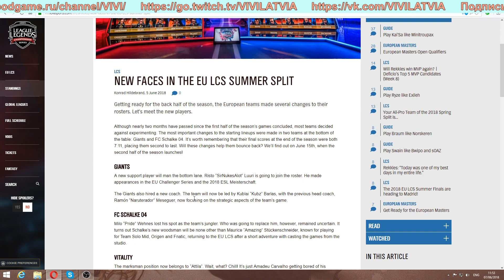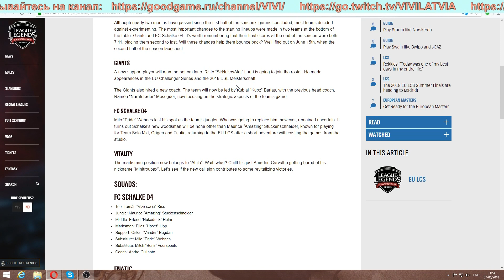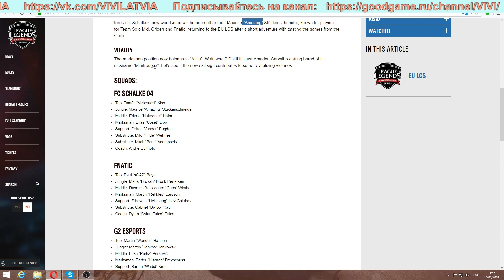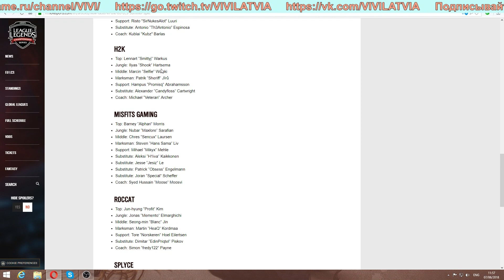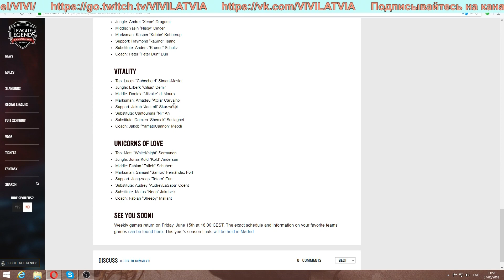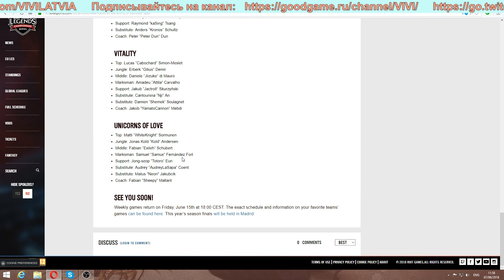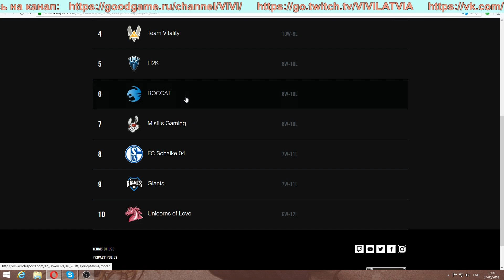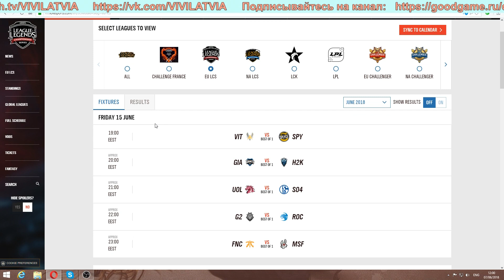ОБЗОР ЛЦС ЕВРОПЫ | LCS EU SUMMER SPLIT 2018 от Виви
Составы команд на LCS EU 2018 Summer split